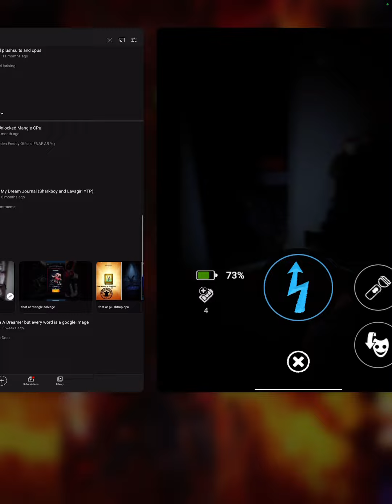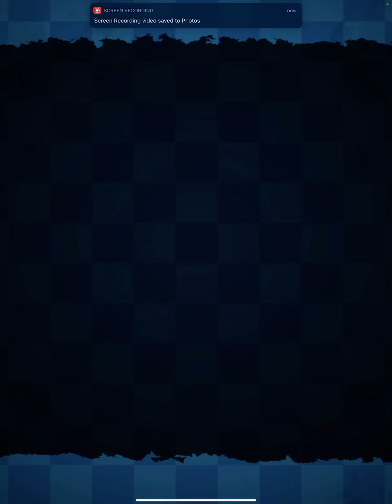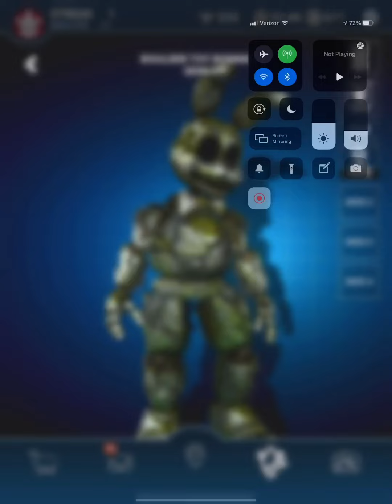R o c k toy Bonnie unlocked!